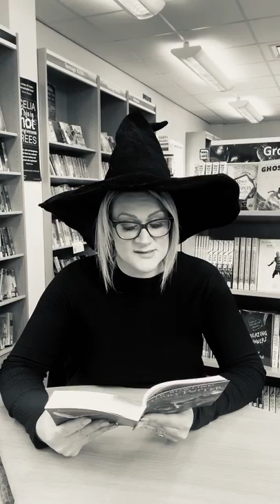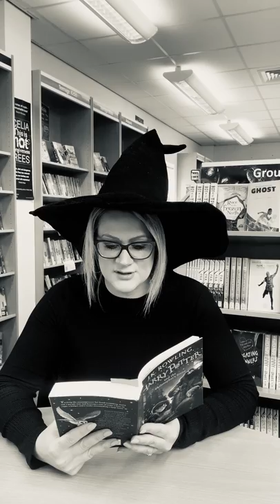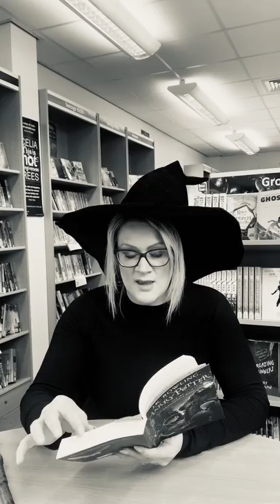Chapter 3 Part 1 BGW